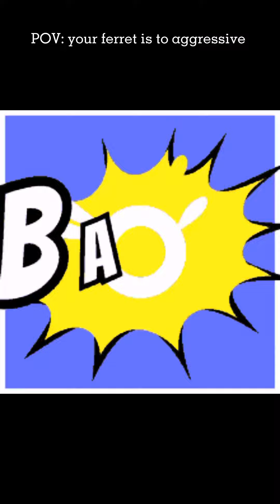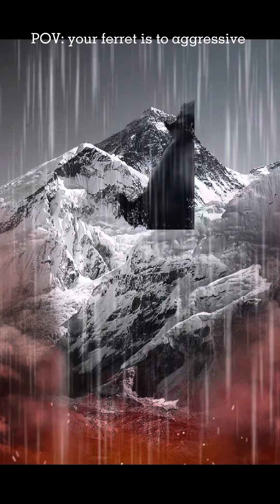POV: Your Ferret is aggressive in Afghanistan 🇦🇫